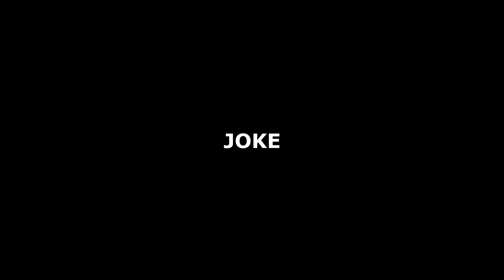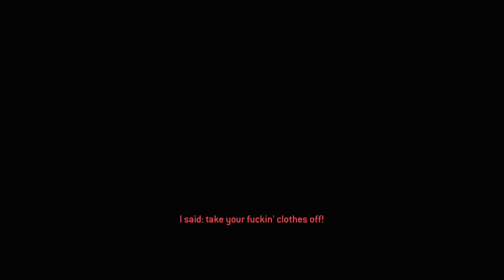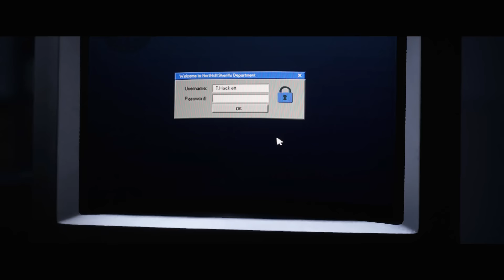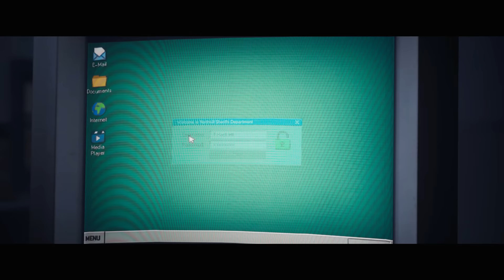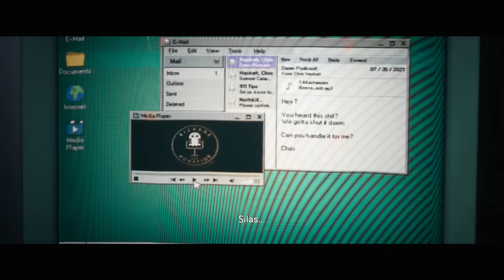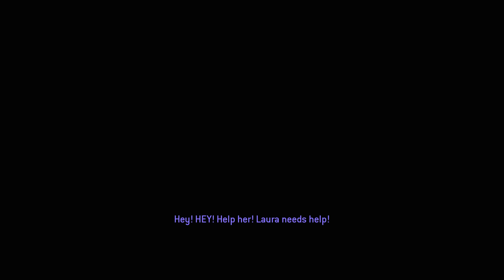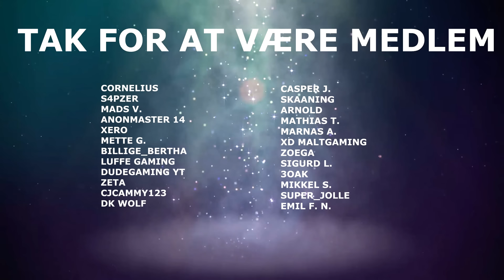VARULVE - Afsnit 3 - The Quarry [Dansk]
Nu får vi noget baghistorie på Laura og virkelig får set hvilke monstre vi har at gøre med.

Jeg håber i synes videoen er sjov og underholdende. Hvis du vil se mere The Quarry, så skriv lige en kommentar, tak.

🖥️ Specs:
Windows 10
32GB DDR4 RAM

🎥 Optaget med:
OBS Studio
og/eller